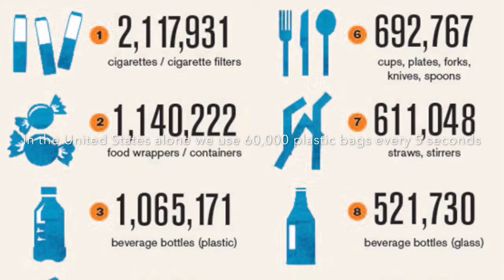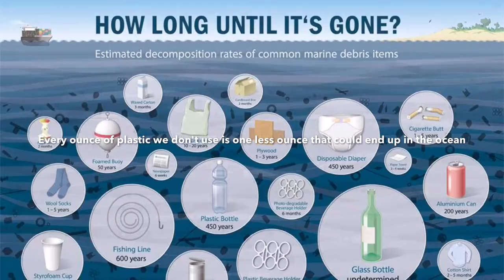The Bag Problem